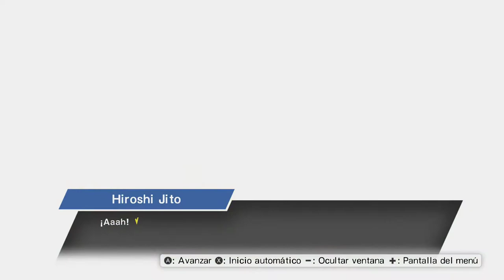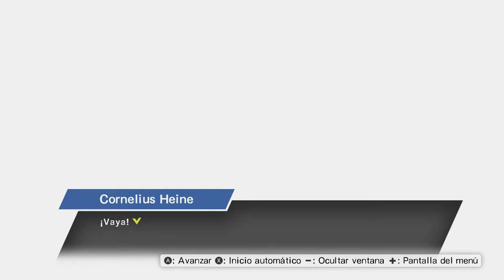(Toho) Cap. 5: ¡ EMPIEZA EL MUNDIAL ! | Captain Tsubasa Rise of New Champions